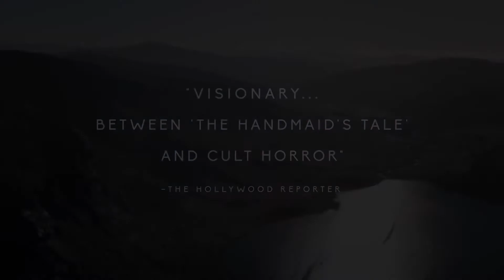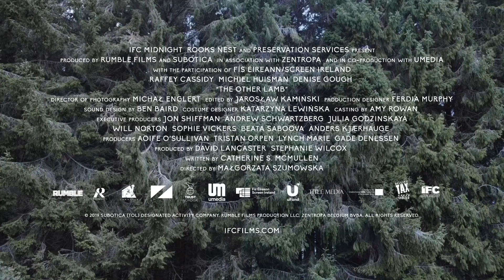The Other Lamb Trailer 2020